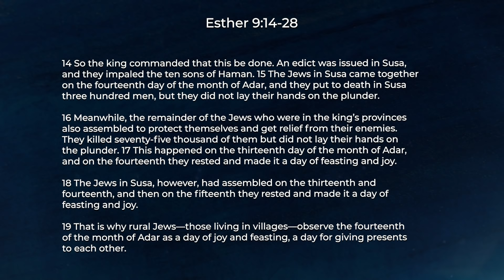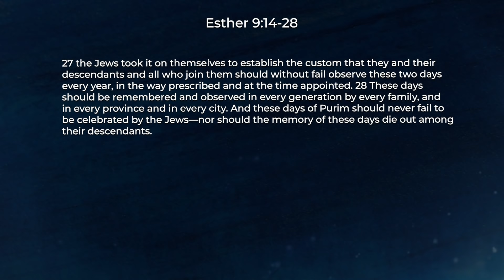August 2, 2020 - For Such A Time As This: Remembrance & Celebration (Esther 9)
This Sunday, we will wrap up our series "For Such A Time As This" looking at the importance of remembrance and celebration on our spiritual journey. We will praise God together for what He has been doing in our midst during shelter in place and celebrate baptisms! This is a don't miss Sunday, as we hear beautiful stories from two of our Current family members. A reminder and encouragement that God is working and present with us through this pandemic.